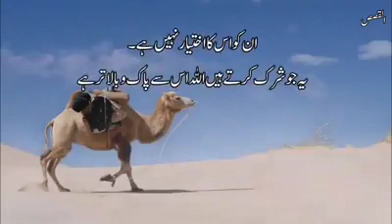17 February 2020